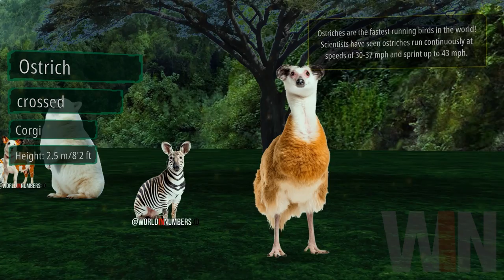ANIMALS and CORGI Hybrids | Giraffe, Elephant, Rhino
Known for their cute butts and pointy ears, corgis are one of the most popular dog breeds. True to their appearance, these fluffy dogs will shower your families with affection and adorable energy.

All rights to use the images are belong to this channel. All images in the video were created by the author of the channel with the assistance of the AI - midjourney.